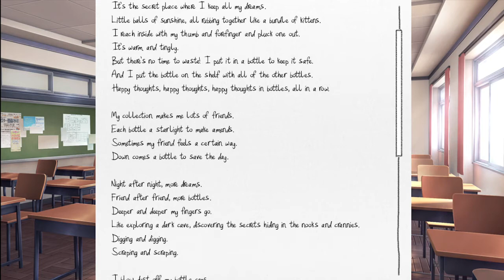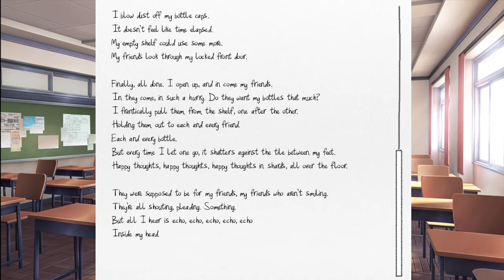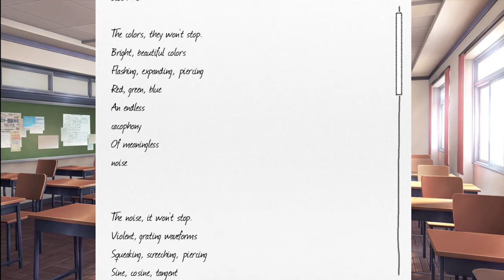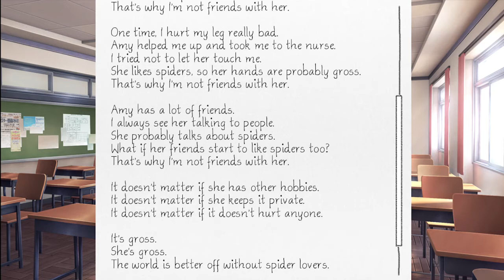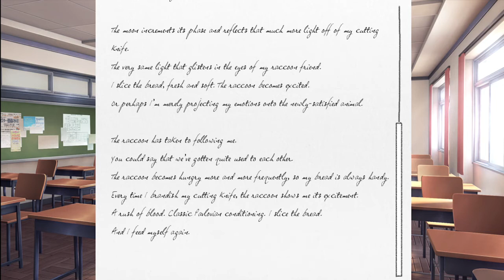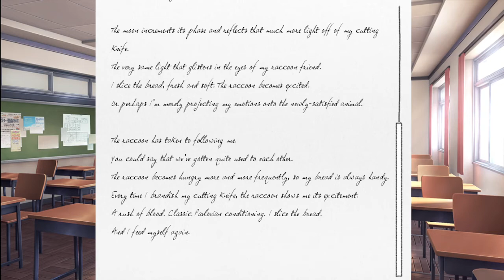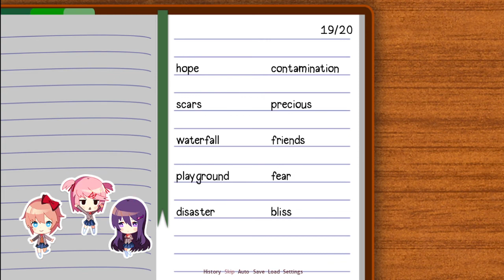Why Is This So Cute?-Doki Doki Literature Club! Part 3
So I'm sorry for this late episode I was just dealing with some stuff though i'm now back to record more episodes! But other then that more episode coming out soon.